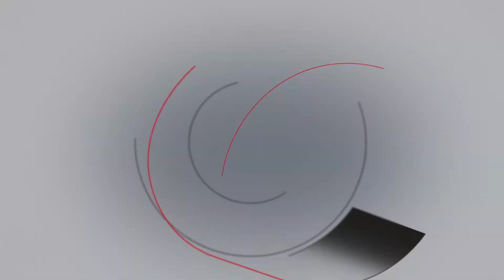CONTIWEB - Making Of - Short